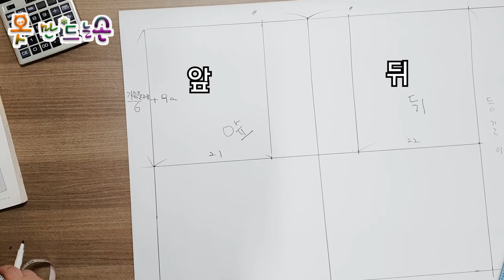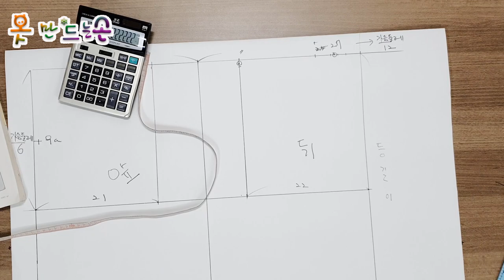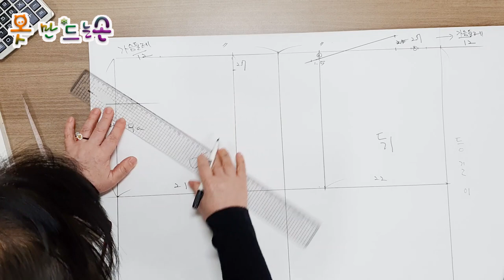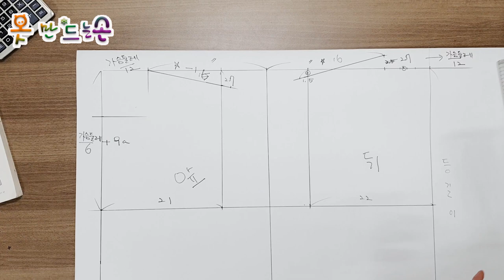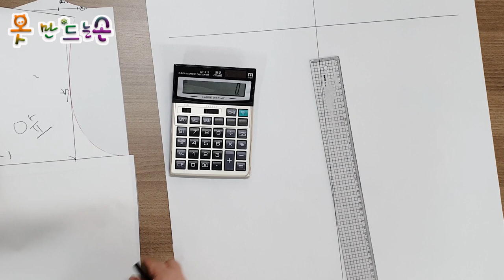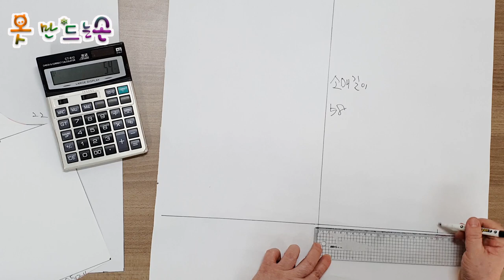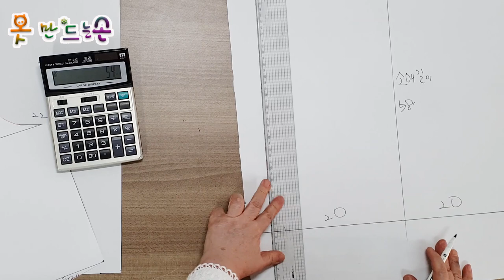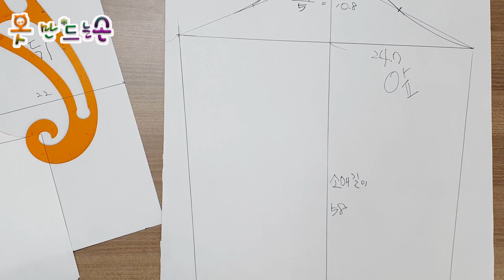남성복 기본 원형/Men's basic prototype